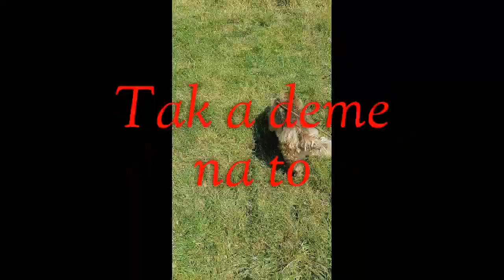Border teriér-den u vody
Užíte si video 🐶🐶